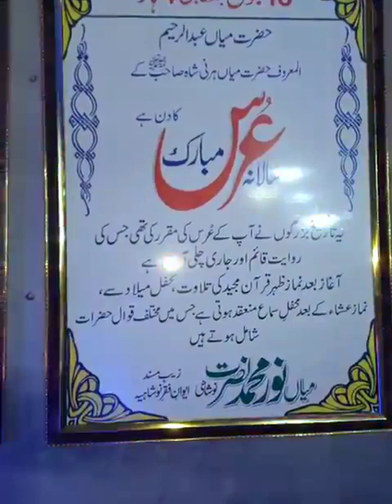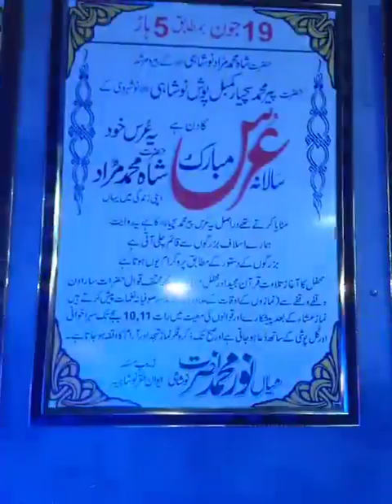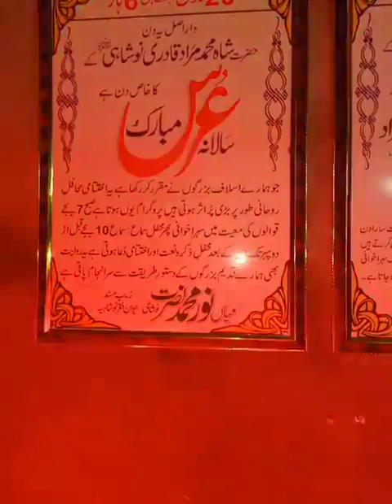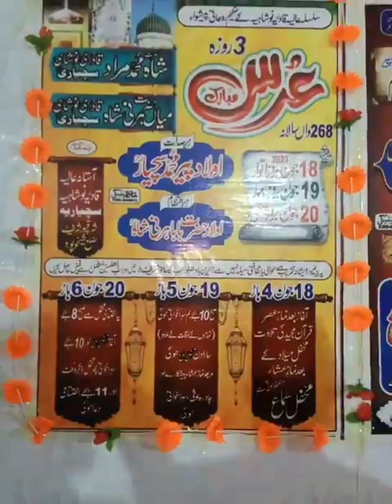شرقپور شریف کے عظیم روحانی بزرگ حضرت بابا ہرنی شاہ صاحب نوشاہی کے سالانہ عرس مبارک کا آغاز